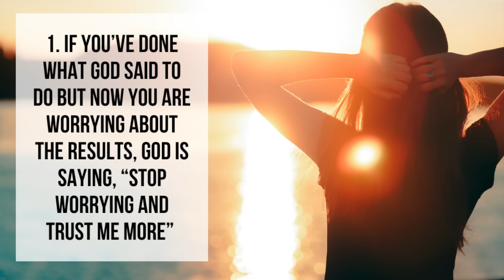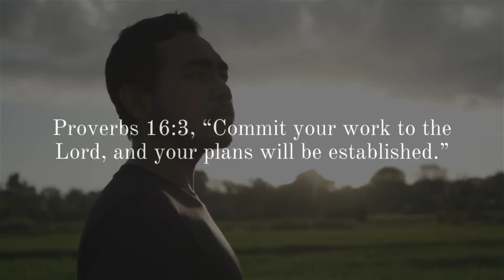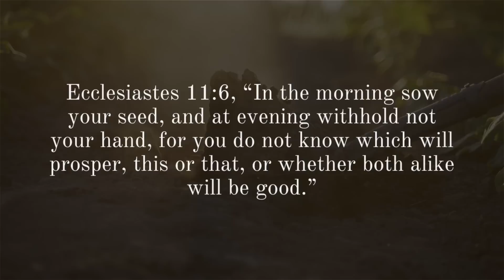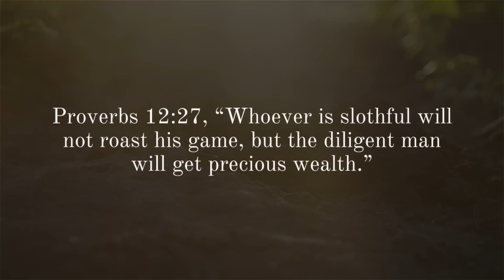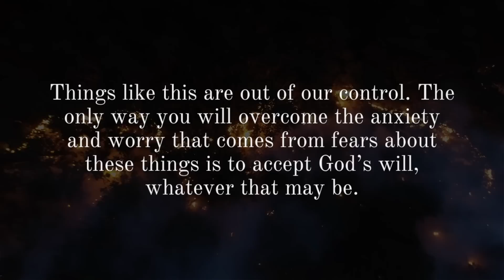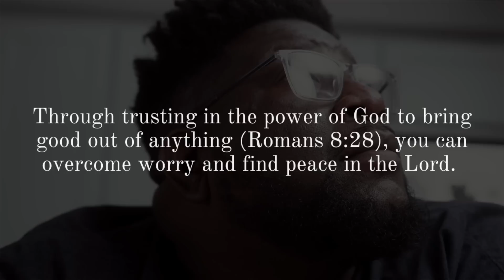"Stop Worrying. Trust Me." (3 Signs from God)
How can you stop worrying? How can you trust God more? Here are 3 signs God is saying, "Stop worrying and trust me more."

100 Relationship Signs: How to Know What God Is Saying to You in Singleness and Dating

FREE EBOOKS

-Mark